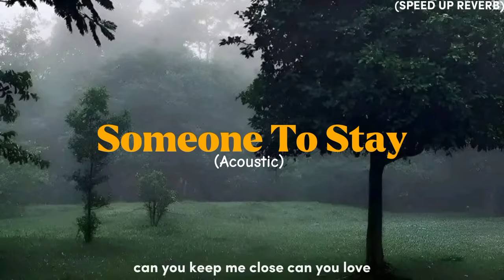Someone To Stay (Acoustic) SPEED UP+REVERB [TIKTOK VERSION] -Vancouver Sleep Clinic Full Lyrics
NFSX

SONG: Someone To Stay (Acoustic)
EDITING: NFSX
ARTIST: Vancouver Sleep Clinic
REMIXING: NFSX
EDITION: Speed UP + REVERB